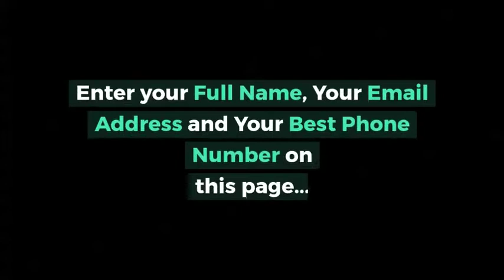Eagle Creek Lake Nona - Eagle Creek Homes For Sale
Eagle Creek is one of the premier country club communities in Central Florida.  Behind the gates at Eagle Creek you can enjoy a variety of resort style amenities with Eagle Creek Elementary school right on site and shopping, theme parks, entertainment and beaches a few minutes away.